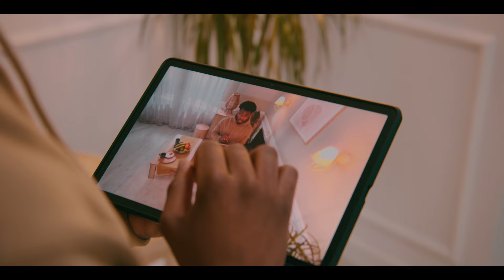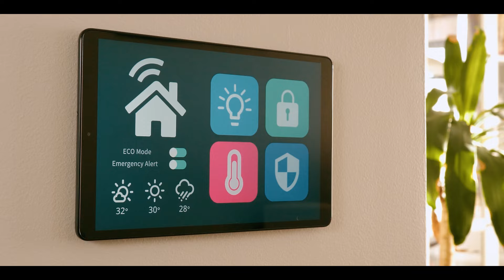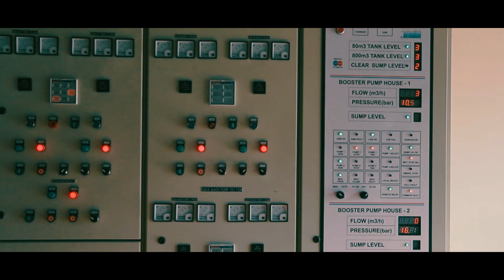DIMO's Building Services Reshaping Skylines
Transforming Skylines: discover cutting-edge solutions for sustainable, efficient, and futuristic buildings.